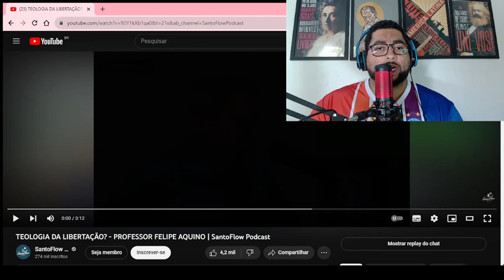Teologia da Libertação e Conservadorismo católico. Reagindo ao Felipe Aquino e sua crítica à TdL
🟡🔴🟡🔴🟡🔴🟡 ~~ Parcerias: ~~ 🔴🟡🔴🟡🔴

                🟡🔴🔥🔥🔥 APOIE O NOSSO PROJETO 🔥🔥🔥🔴🟡

👉 FAÇA UMA DOAÇÃO & AJUDE NOSSO CANAL A SEGUIR PRODUZINDO: ���
💲*Doe também através da conta: Conta Corrente ( Banco do Brasil )
Carlos Alberto Nunes Junior - Agência 5657-X / Conta: 36.611-0  👈🙏

                                    👉 AINDA NÃO SEGUE NO INSTA? 👈

🟡🔴 🟡🔴SEGUE LÁ!!!🟡🔴 🟡🔴